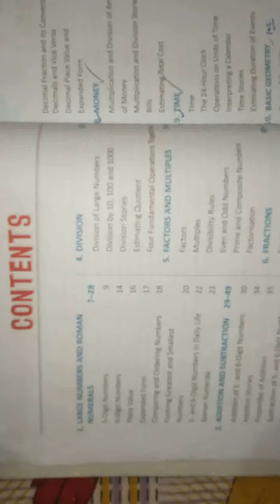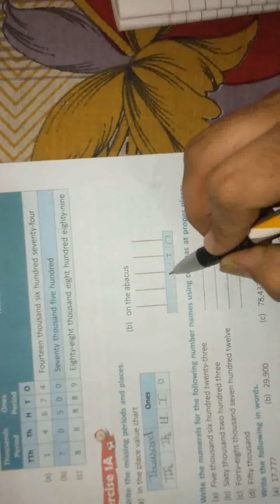class 4th maths chapter 1 exercise1.1 complete